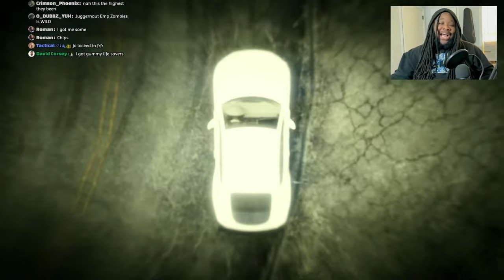We crushed The North Yankton Zombie Survival Kills Challenge in GTA ONLINE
Another Rockstar Games GTA ONLINE Challenge in the Books. Enjoy!

Want to play Sometimes? Add me:
➤PSN: NotALMIGHTyJoJo3
➤Xbox Gamertag: ALMIGHTyJoJo3